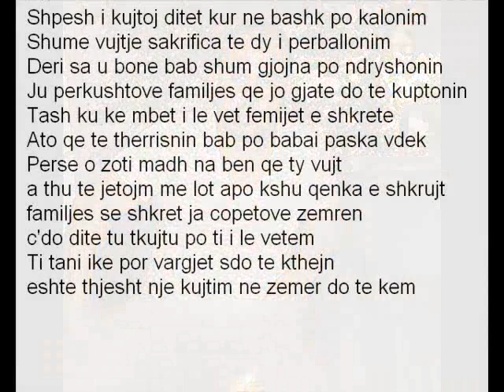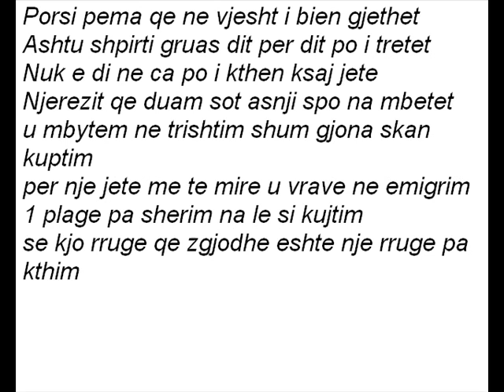Franci-B - R.I.P (Landi Tatani)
Xhameta Record'S